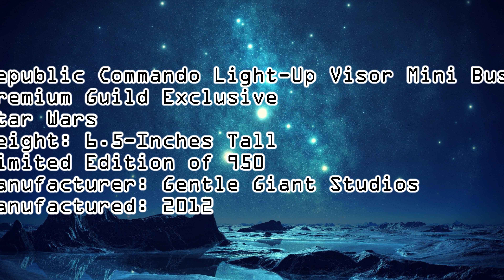🧐 Product Spotlight: REPUBLIC COMMANDO MINI BUST | Gentle Giant Studios | Star Wars Games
Lego figure (1.75-Inches tall) added for size reference

My Channels:
@Jason's PlayPlace